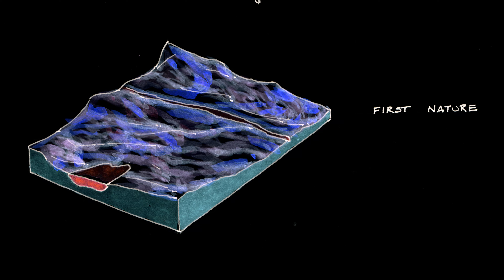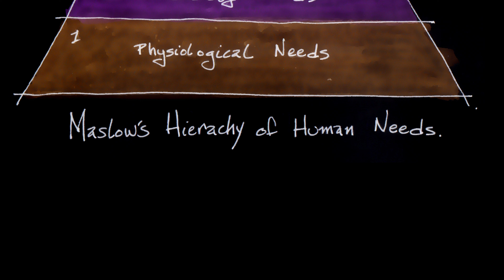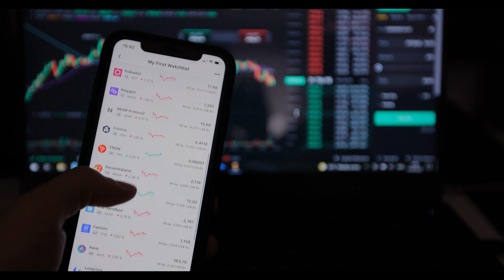AI and the Future of Cities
What is the future of cities? What are the forces that will shape cities? What concepts can frame our understanding?

The future city will be hyperreal.
The future city will be on-demand.
Cities will be controlled by A.I.